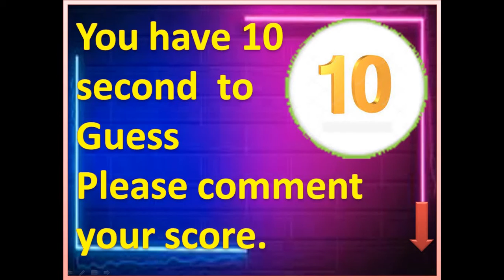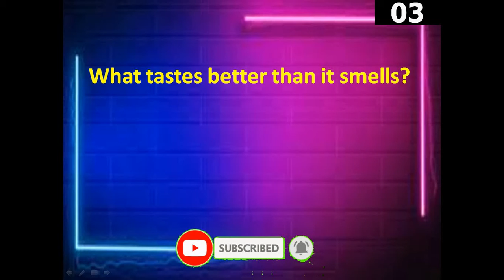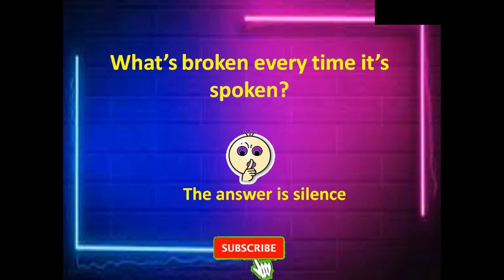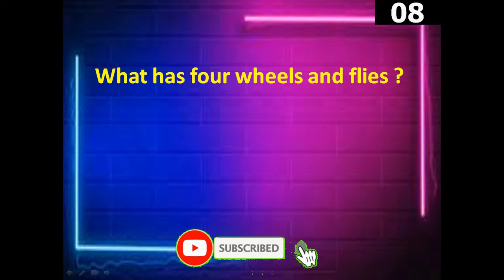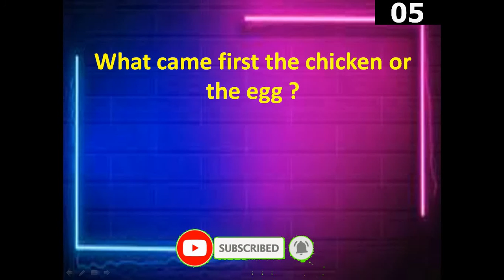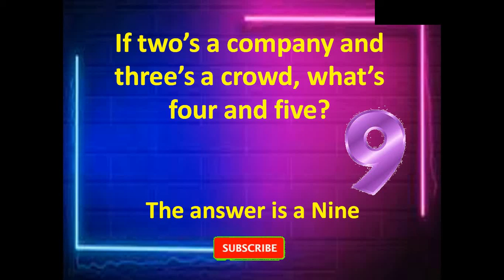10 Tricky Riddles ( Part - 2 )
in our channel, we have some fun brain teasers that kids crack in no time but leave adults scratching their heads.
in our channel, you will find very interesting and innovative information to learn more and express your thoughts and views.
Our channel consists of e-learning videos for primary children all the subject's it will help the child to read the questions in the given time to answer and increase the thinking power of the children here you Will Get many
Stuff Like Puzzles, Quiz, speech, Gk, Emoji quiz Etc